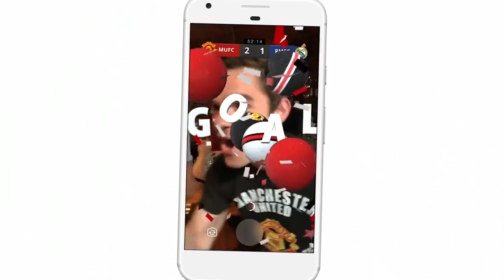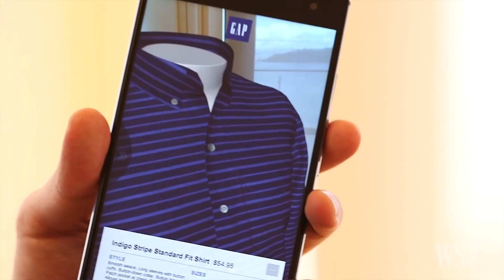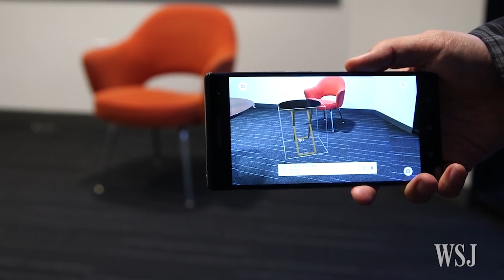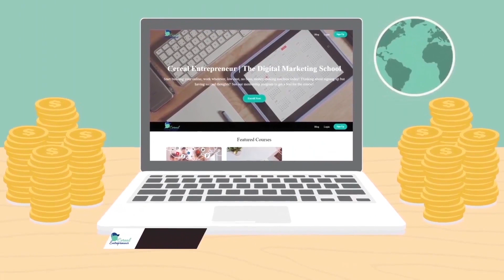Is Augmented Reality The Future of Social Media Marketing [Secrets Revealed]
Start your own SMMA today!

You probably come in contact with augmented reality more than you think. And now, it could become the basis for social media marketing. But, what exactly is augmented reality?

Augmented reality takes the real world and projects virtual,  in order to enhance our experiences. This allows you to try on clothes, makeup, and new hairstyles without even leaving your home. Snapchat is one of the biggest contenders in the AR world. They introduced us to filters, games and bitmojis.

Augmented reality presents a new way for brands to promote themselves through virtual stores, live events, video and more.

How do you see augmented reality taking off? Do you think it will become the new thing in social media marketing?

TOOLS & VIDEO EQUIPMENT
Logitech HD Pro C920
Canon EOS 70 D
Canon G7 Mark II
Zecti Tripod
Fifine USB Microphone K668
Rode VMGO VideoMic Go
CRAPHY Soft Box Lights
Clip Ring Light
Canon PowerShot ELPH 110
Canon EOS 70D Video Creator Kit with 18-135mm Lens, Rode VIDEOMIC GO and Sandisk 32GB SD Card Class 10 - Wi-Fi Enabled
Black Backdrop
Julius Studio Backdrop Stand
Lime Studio Greenscreen Backdrop

BOOKS: ENTREPRENEURSHIP, SALES, MARKETING
How to Win Friends and Influence People (book)
Thank You for Arguing